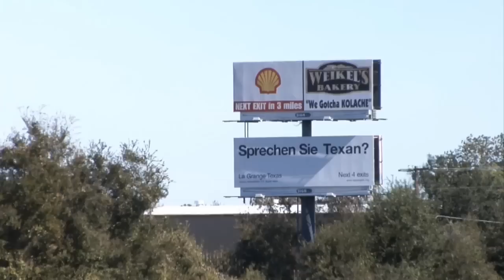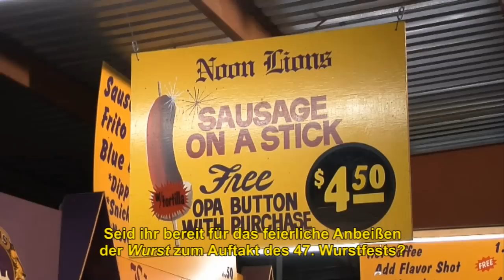Trailer DE: Pretzels, Polka and the Pursuit Of Happiness - Deutschlandreise durch Texas (Deutsch)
Der Dokumentarfilm PRETZELS POLKA AND THE PURSUIT OF HAPPINESS begibt sich auf eine Deutschlandreise in Texas. Er wirft einen Blick auf den heutigen Alltag deutschstämmiger Amerikaner und hinterfragt Selbst- und Fremdbilder. Die vier Protagonistenpaare führen uns in eine Welt, die erstaunlich deutsch erscheint. Man singt deutsche Lieder, feiert Oktoberfeste und hält nostalgisch an der Sprache und an alten Familienbräuchen fest. Dabei vermischen sich Stolz, Scham, Klischee und Traditionsbewusstsein in einer äußerst amerikanischen Realität. Der Film skizziert nach und nach die Antwort auf die Frage der wahren Identität.

Ein Film von Hanni Welter

Eine MovieBrats Produktion | 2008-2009 | 73 min.